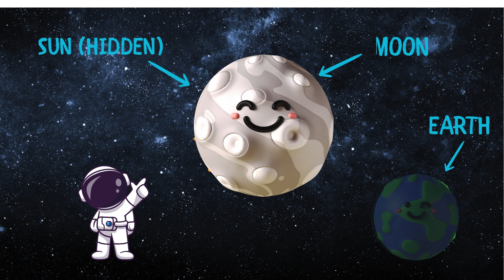TOTAL SOLAR ECLISPE, explaining what happens to young astronauts.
Hello, little explorers! Get ready to go on a magical space journey with us. Very soon, the moon will play hide and seek with the sun, and we’ll get to see a special show in the sky called a solar eclipse. It’s like a daytime bedtime story where the sun will say ‘goodnight’ for a little bit, and the sky will turn into a beautiful twilight. So, let’s all watch together and see the amazing things that happen when the sun takes a tiny nap! 🌒✨”